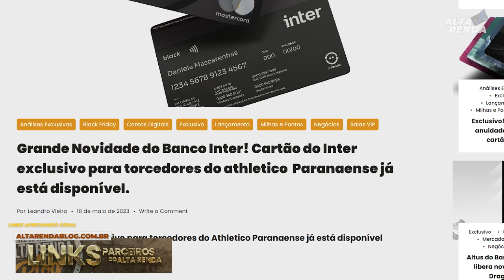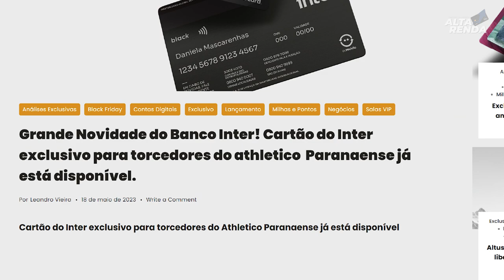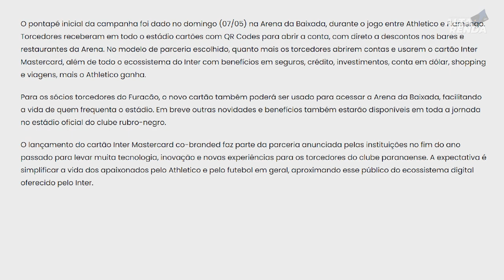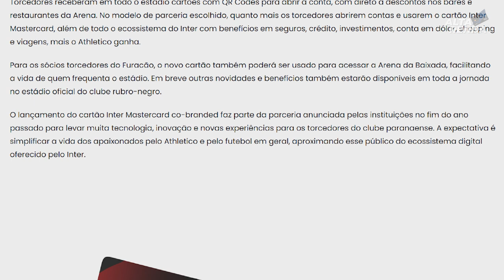💳NOVIDADE DO BANCO INTER! CARTÃO BLACK E GOLD DO FURACÃO ATLÉTICO PR. SAIBA COMO PODER O SEU INTER.